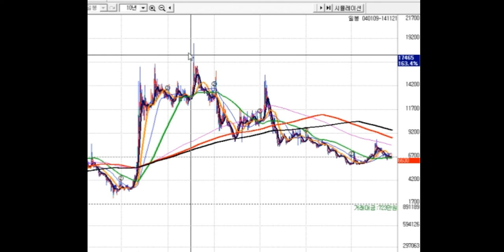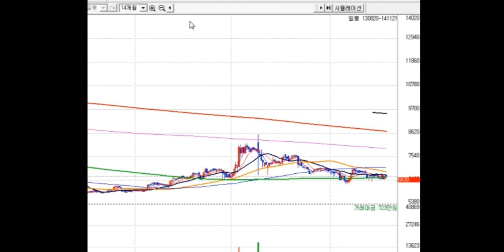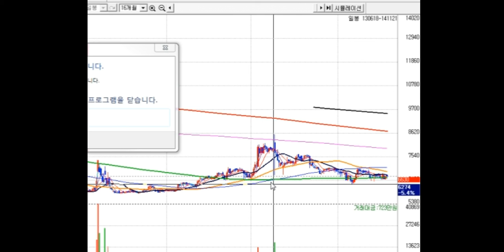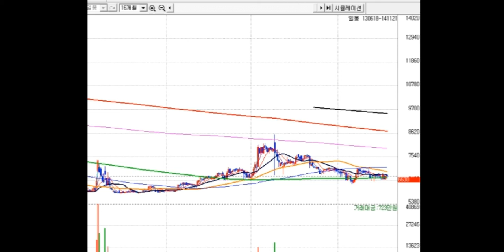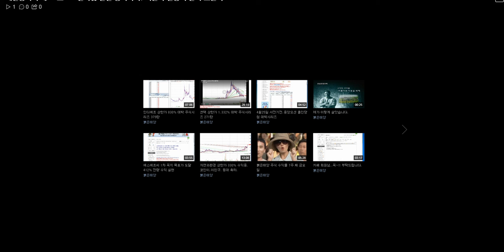대박주--개별종목 구매 59호 ~!! 변곡점 전환 종목이다. 기술적 반등 구간이 오는가?